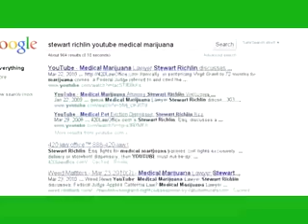Medical Marijuana New Lawsuit, Medical Marijuana Attorney Stewart Richlin, Esq.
presents Stewart Richlin, Esq. discusses the new litigation by the City of Los Angeles aimed at challenging the qualifications of pre-2007 collectives to remain on the "blessed list" to remain open.  Richlin represents over 200 collectives and has been instrumental in challenging the City's position in numerous court hearings in the ongoing complex litigation.  Contact 420LawOffice at 888-420-LAW1.